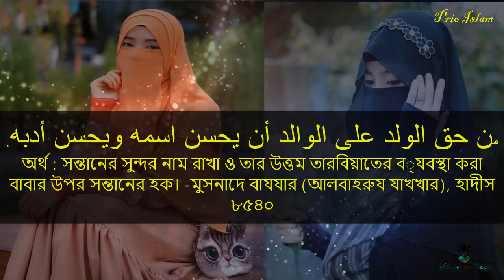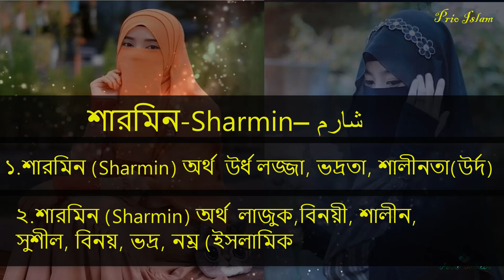Sharmin namer ortho Bangla । What does the Sharmin name meaning